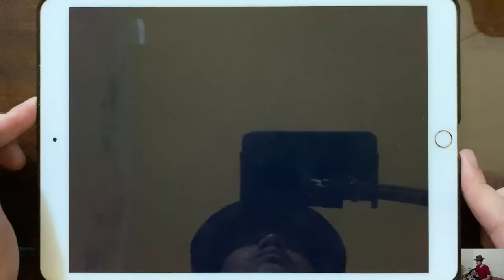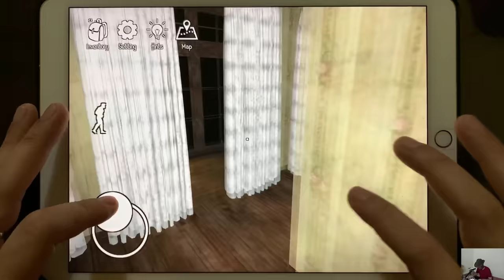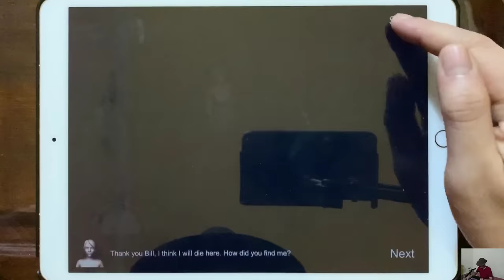It Horror Clown, Eyes The Scary Horror Game, Granny Chapter Two, Slendrina The Cellar 2,Granny,Found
It Horror Clown, Eyes The Scary Horror Game, Granny Chapter Two, Slendrina The Cellar 2, Granny, Found, Granny Evil, Grandpa and Granny